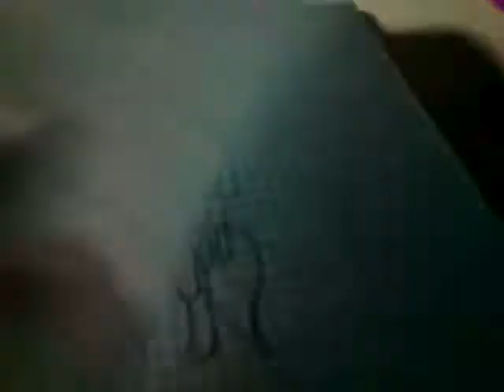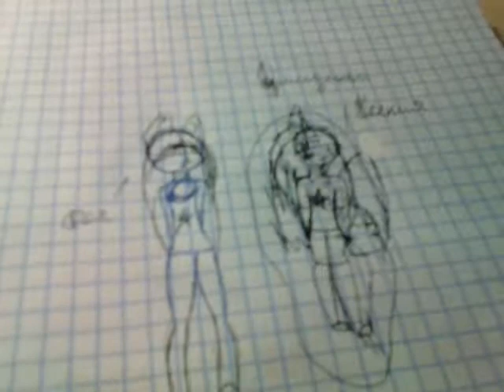Рисунки •FNaF,Пони и по клеточкам•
Я надеюсь вам понравится!